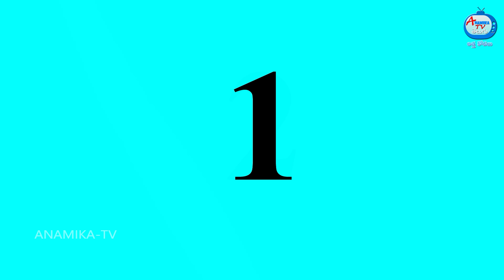పేద కోడలి ఫిష్ బిర్యానీ Atha vs Kodalu | Telugu stories | Telugu Kathalu | Telugu Moral Stories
పేద కోడలి ఫిష్ బిర్యానీ  Atha vs Kodalu | Telugu stories | Telugu Kathalu | Telugu Fairy Tales | Telugu Moral Stories | Anamika TV Telugu | Anamika TV Atha Kodalu